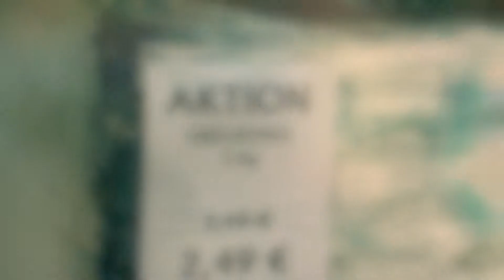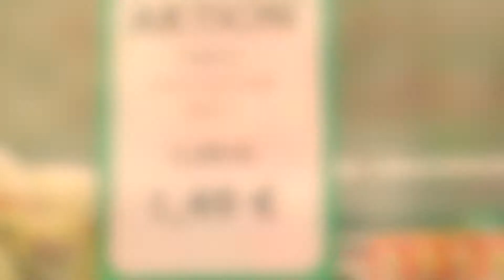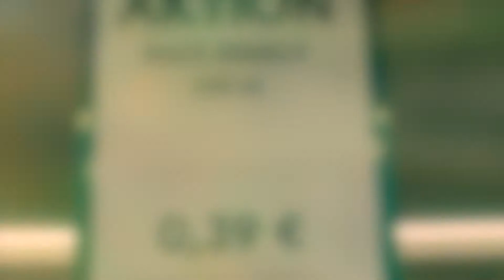MultiMarkt - Holzknechtstraße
alperen nemli - spot